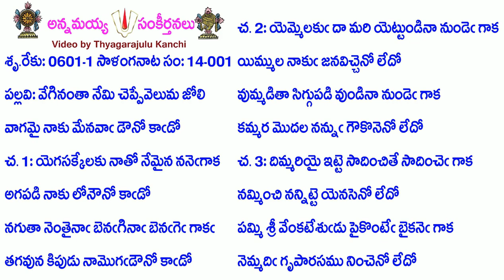Book14-Song1-5831-వేగినంతా నేమి చెప్పేవెలుమ జోలి-vēginantā nēmi ceppēveluma jōli